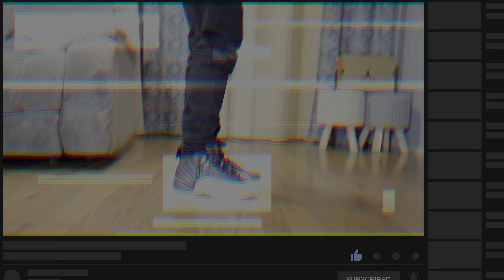Air Jordan 12 Playoff on Feet in 4K BeatsnKicks Series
Beat produced by: Kris Blingle for BIGTEN4 Productions

Video shot & edited by: @jdub_sikmedia for So Independent Media